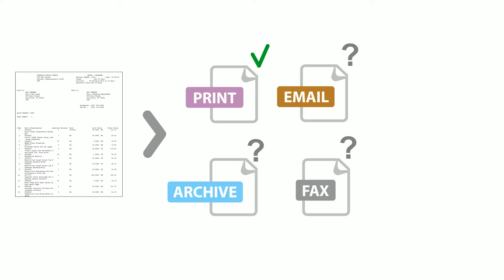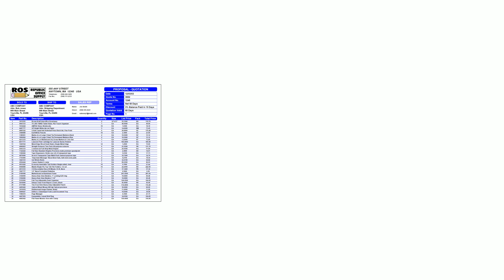Automatically convert & distribute IBM i (iSeries) spool files as PDF, TIF documents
Formtastic: Automatic IBM i Spool File Beautification and Distribution

Are you still manually distributing IBM i reports using plain text, non-branded, poorly formatted and difficult-to-manipulate spool files? Would you like to update your document creation process to include graphics, consistent formatting, branded colors, fonts, tables - as well as automatic distribution and archiving?

Formtastic is an easy-to-use document automation solution that enables you to custom design forms, checks, and bar code labels from a desktop-based interface designer. From there, Formtastic extracts spooled data from your IBM i and inserts it into a new business form. You can then automatically fax, email, print or store the newly formatted electronic document within a network.

Benefits
Quickly brand your customer facing documents.
Automatically distribute and archive.
Easily create and deliver forms in PDF and TIF format.
Save money on pre-printed forms and printing supplies.

Features:
Transforms traditional pre-printed documents into customized and organized forms.
Extracts spool data from the IBM i and remaps it into the created digital document.
Automatically manages document changes between connected clients and the IBM i.
Pre-sorts spool files using designated criteria, making documents easier to review and distribute.
Requires no coding or development.
Integrates with any untethered signature capture device, including iPad and iPhone.
Works out-of-the-box by using our pre-designed and mapped Forms, Checks, and Labels for major applications.
Integrates data from data files and further conditions, condenses and removes blank lines and pages using Formatter module.